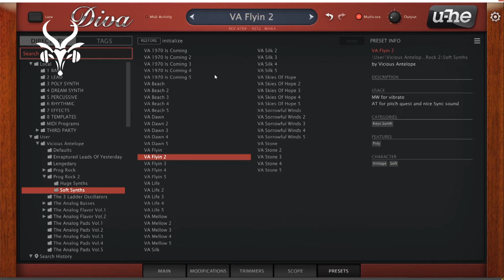DIVA soundbank - Vicious Antelope - Prog Rock 2 - Presets Walkthrough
Prog Rock 2 is a 100 preset soundbank for the great DIVA synth and second in our DIVA presets series "Prog Rock". As the name suggests the sounds were designed having the giants of 70's progressive rock in mind. Beside that its analog sound could also fit to electronic music and Techno. MW usually adds vibrato and AT most of the times glides pitch up or down.

It contains:
50 Huge Synths Presets
50 Soft Synths Presets

Please note that some pops or clicks may occur when changing presets in the video